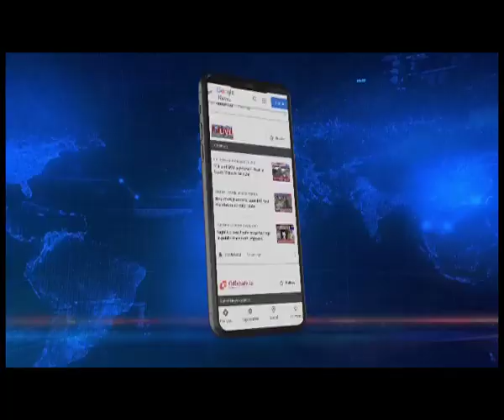Manipur Govt’s crackdown on illegal migrants soon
The Manipur government is all set to intensify the crackdown on illegal migrants. The govtvwill soon launch house to house survey with this purpose.